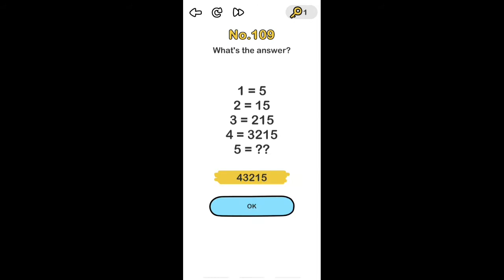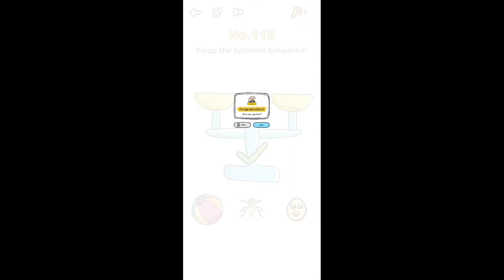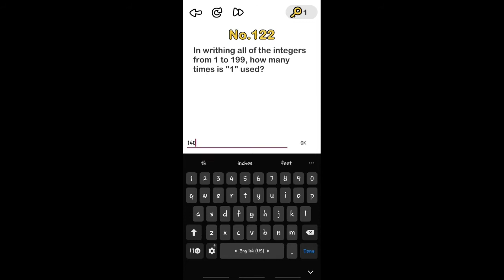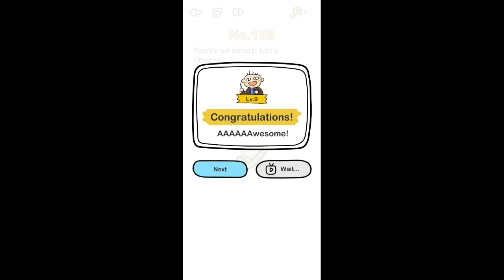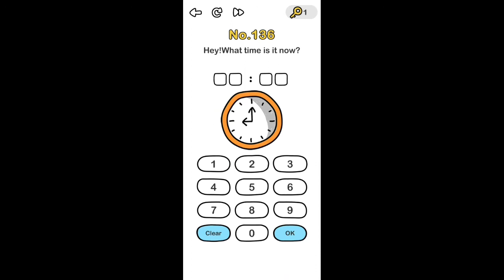Brain out level 100-150 passed in just 5 minutes chanderveer.baghel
Sunscribe
For
Gta sandreas
Vice city
Liberty city
Gta  3
Ramp car
Brain out
Funny moments